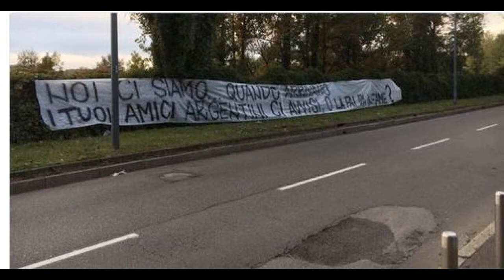Icardi aggrdedito da 40 tifosi dell'Inter dopo la partita Inter Cagliari?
Articolo dedicato a Mauro Icardi che dopo la partita dell'Inter contro il Cagliari dove ha sbagliato un rigore è stato aspramente contestato anche nel suo condominio dai suoi tifosi che non gli perdonano le frasi scritte. Articolo dedicato a Mauro Icardi da